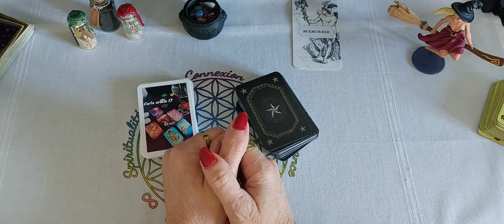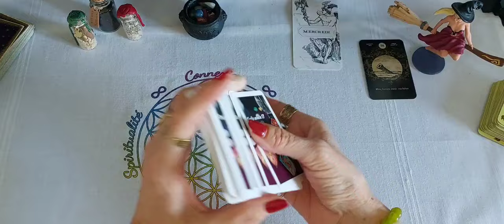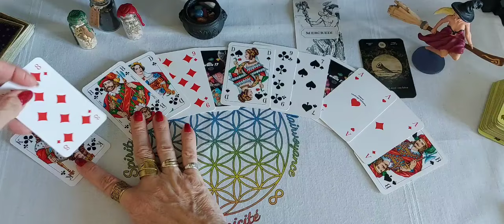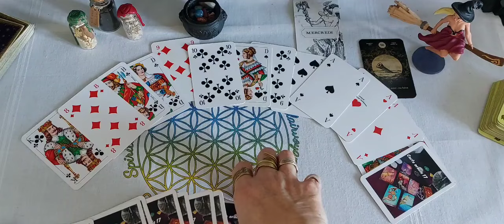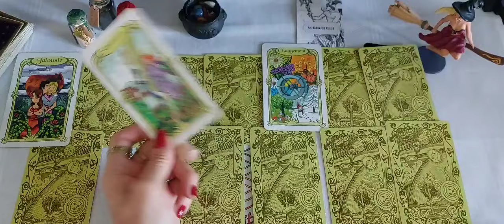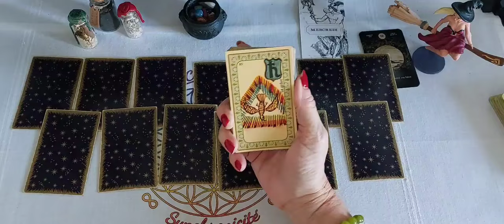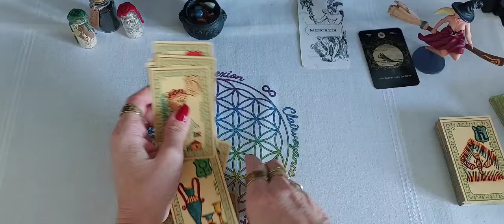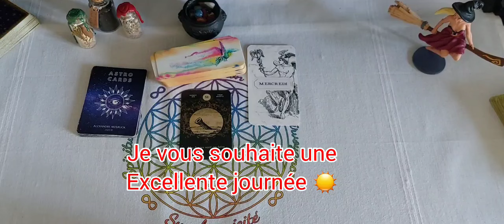Tirage général du jour Mercredi 13 Mars 2024 🔮 🌈 🔮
Message avec l'oracle des 66 Talismans

Mr Belline

Merci pour votre présence et fidélité 🙏

Je vous souhaite une excellente Journée 😀

Music proposée par la musique libre
Ikson- First Snow  :
Musique Libre de droit l ikson...
lkson :/ ikson